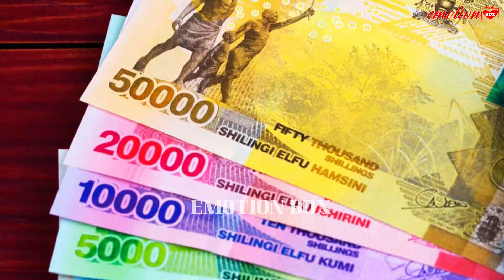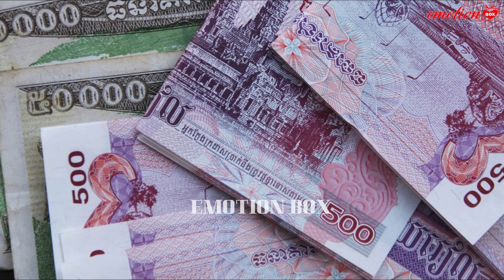भारत का 1 रूपए यहाँ सैकड़ों के बराबर | 10 देशो में भारतीय रूपए का है जलवा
भारत का 1 रूपए यहाँ सैकड़ों के बराबर | 10 देशो में भारतीय रूपए का है जलवा || Emotion Box